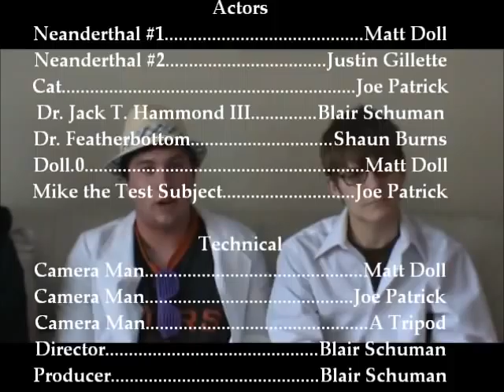Modern Day Neanderthal (FINAL)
The new and improved version of the neanderthal genetics project. Enjoy!